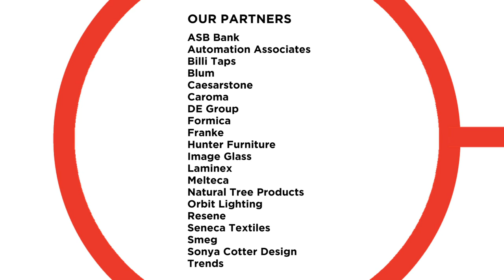The Connected Space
Connecting with The Space Module

New ideas, new technology, new products – every year the Auckland Home Show brings them all together to highlight key design trends that impact on the way we live.

And you can see them first at The Space Module, an interactive consumer experience on the Smeg and Baumatic stand in the main hall. This year, The Space Module is all about the Connected Space, which challenges traditional concepts of a kitchen, bedroom and bathroom.

Part of the Imagine Now campaign, The Space Module is a collaboration between several high-profile partners who have been selected for their innovative approach to design. They include Smeg, Trends, Formica, Laminex, Caesarstone and Melteca, Resene, Sonya Cotter Design, Natural Tree Products, Blum, Hunter Furniture, Automation Associates, Image Glass, Caroma, Franke, Orbit Lighting, Billi Taps, Seneca Textiles, ASB Bank and DE Group.

Conceptualised by Sonya Cotter Design, this year’s Space Module takes the form of an internal glass courtyard where every part of the space is connected.

“Visitors will be taken on a journey of exploration,” says Cotter. “The Space Module provides a unique sensory experience, where people can make many different kinds of connections. They will discover how surfaces and colours can provide tactile, visual and emotional connections, and they will discover new ways to link the spaces in their own homes, including outdoor living areas.”

The Space Module will present the latest innovations in products, furniture and technology, and showcase the hottest new international trends for the home.

“The Connected Space is designed to be like walking into the house of the future,” says Cotter. “The technology already exists to transform the way we live, and it is all about connections. But it’s not all hard edged – technology has been applied across the board, so organic applications are showcased, as well as high-tech platforms.”

Be inspired; come inside The Space Module at The Auckland and Waikato Home Shows.